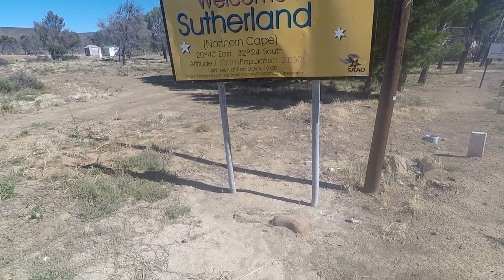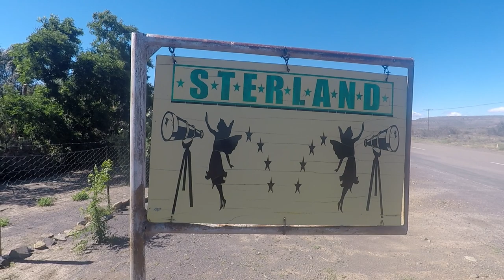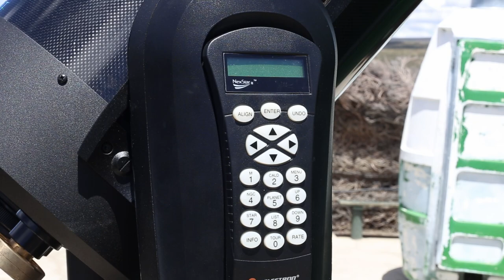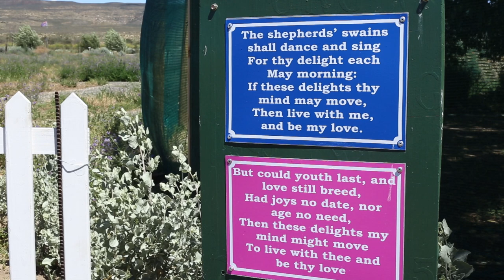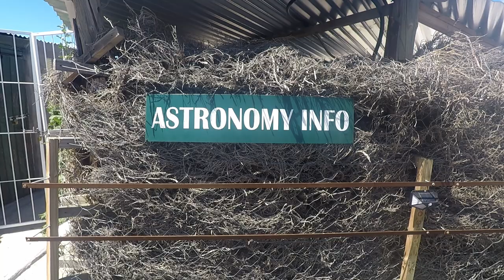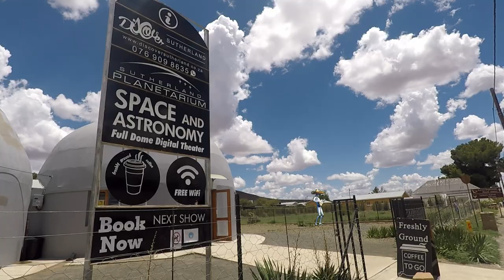STERLAND (STAR LAND) - Sutherland Part 6.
IN THIS EPISODE: We visit the land of the stars!

LINKS:  sutherlandinfo.co.za
SIMILAR: